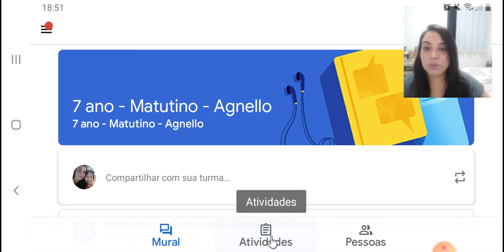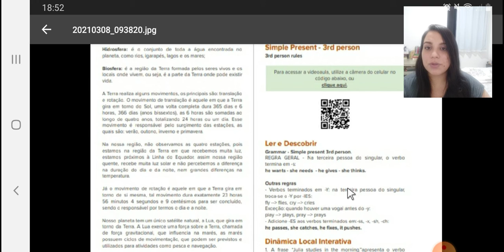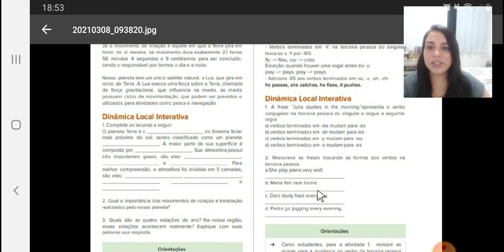7 ano 2021 week 3 - present simple 3rd person AULA em casa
Aulas de Inglês online AGNELLO BITTENCOURT